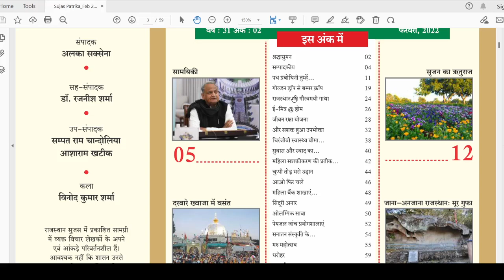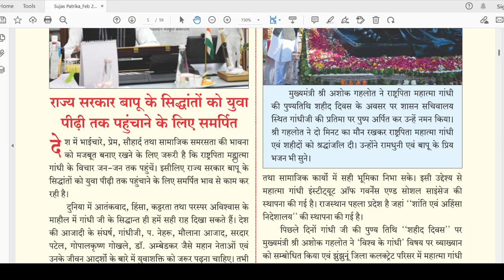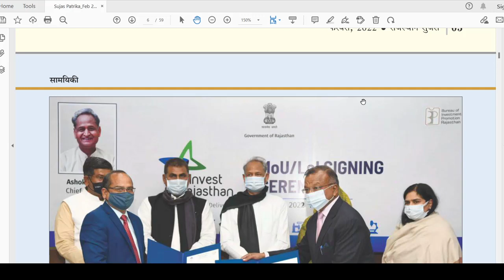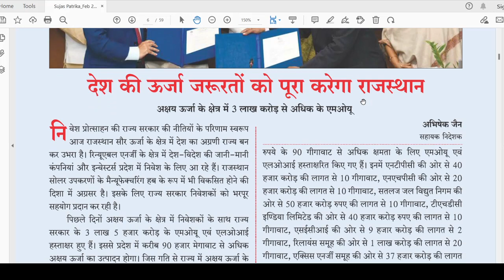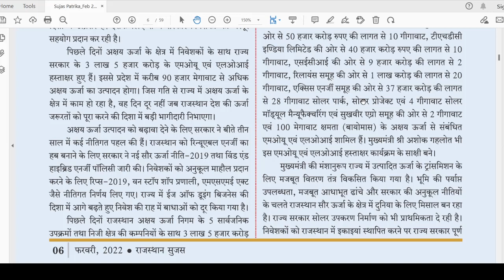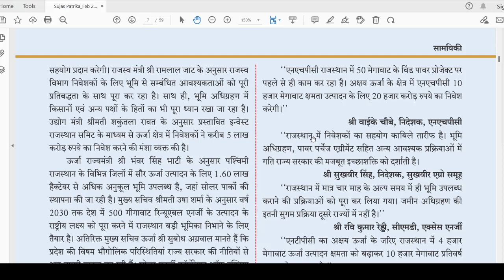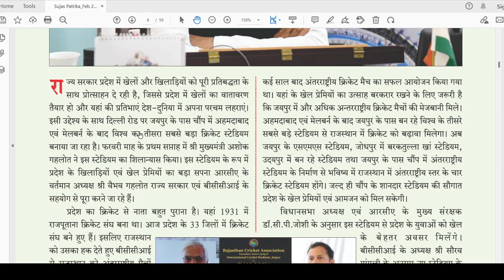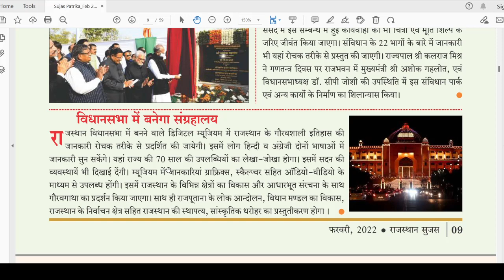sujas mgazine feb 2022 part1 english/hindi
ras
rpsc
reet patwari
constable
rajasthan exams